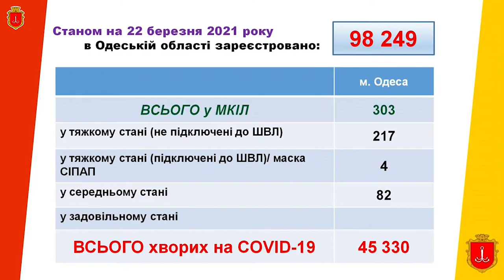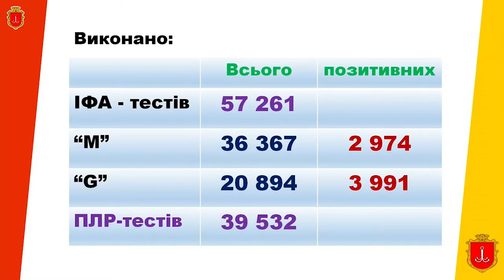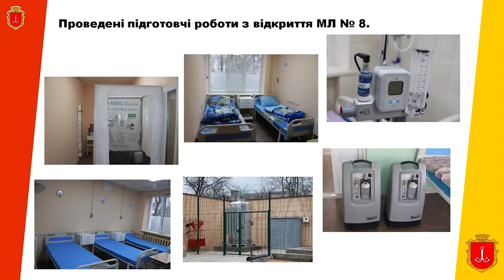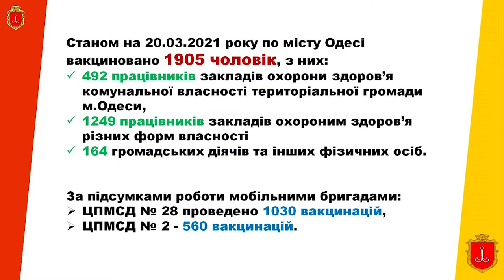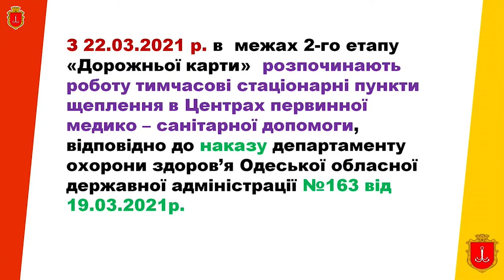Доповідь директора Департаменту охорони здоров'я Одеської міської ради Олени Якименко